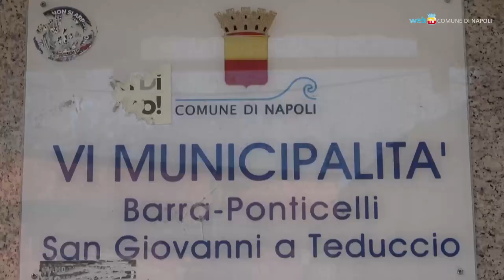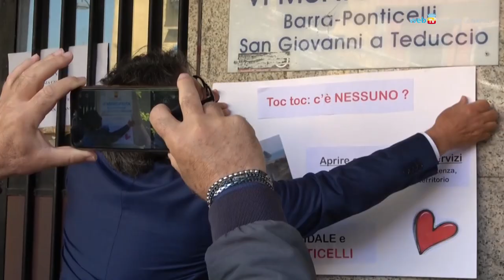Ponticelli, stanziati i fondi per la sede della Municipalità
Un breve reportage sull’emendamento al bilancio approvato in consiglio comunale, che ha destinato 400.000 euro ai lavori per la sede municipale di Ponticelli, chiusa da maggio. Con un flash mob e una petizione i cittadini del quartiere avevano chiesto la riapertura della struttura di piazza Michele De Iorio in tempi rapidi.